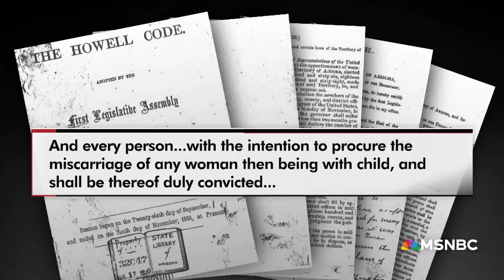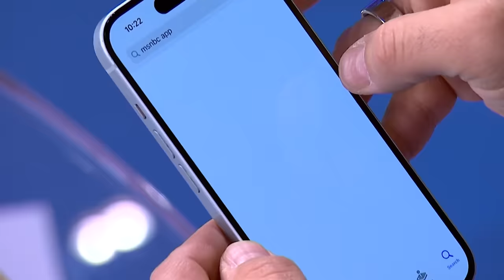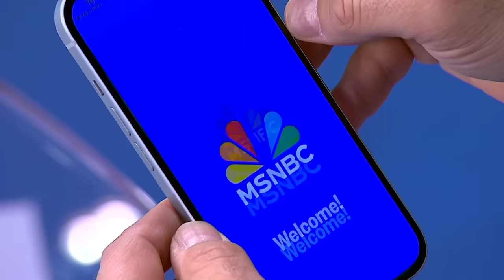Arizona AG says she won’t prosecute women, doctors under ‘draconian’ abortion ban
Arizona Attorney General Kris Mayes: “This is this is an existential crisis for our residents. Millions of Arizonans—men and women, Republicans, Democrats, Independents—woke up this morning to a decision that drags us back to 1864. Though I have said I will not prosecute anyone under this draconian law.”